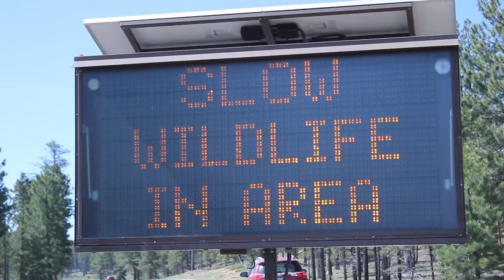Utah Prairie Dogs